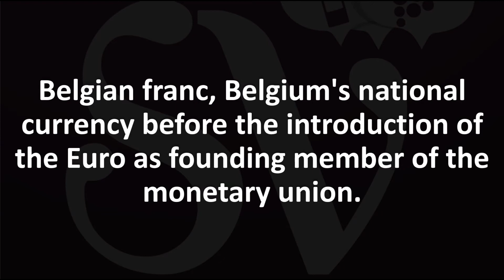How to Pronounce Blue Curacao? (CORRECTLY)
This video shows you How to Pronounce Blue Curacao (Liqueur), pronunciation guide.

00:00 - Pronunciation Intro
00:08 - How to Pronounce Blue Curacao (CORRECTLY)
00:20 - More Difficult Pronunciations